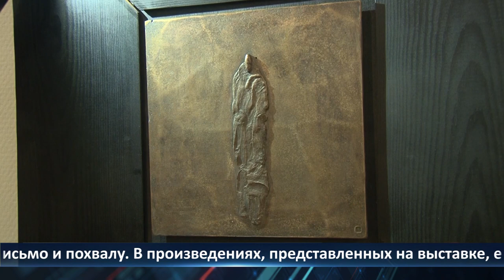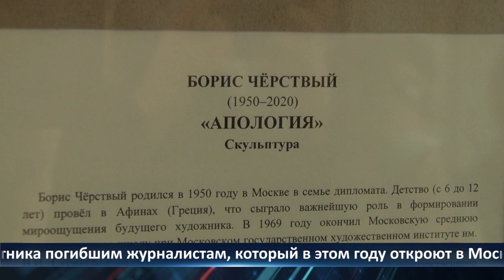День города — новости Рязани 24.01.2022